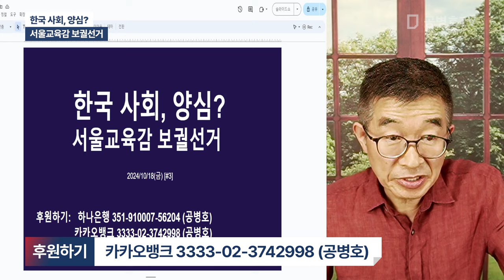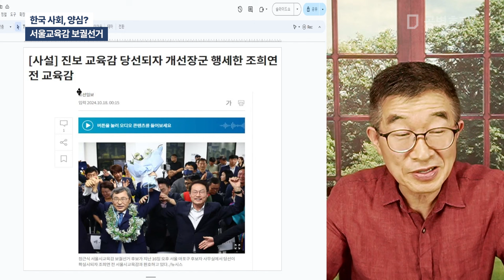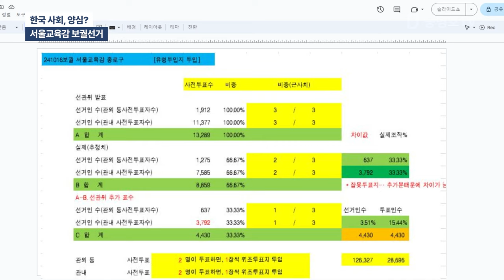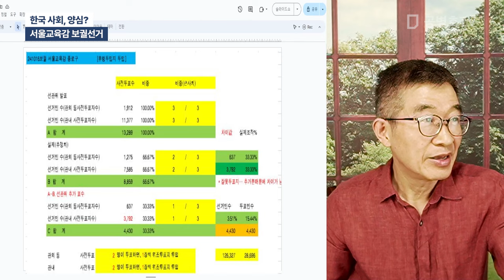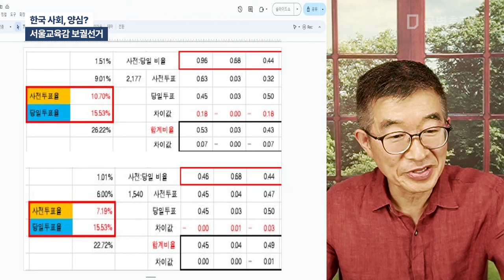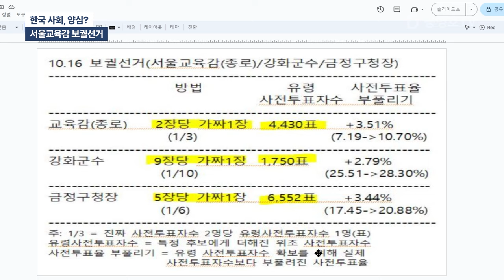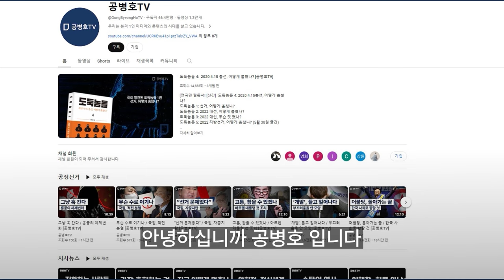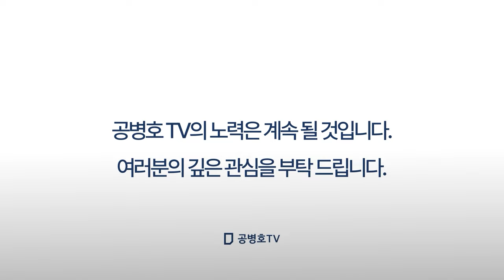한국 사회, 양심? / 서울교육감 보궐선거 [공병호TV]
Bitcoin : 3MTW849AkP2ftLeSK2teZHMmzLu7Z83s9U